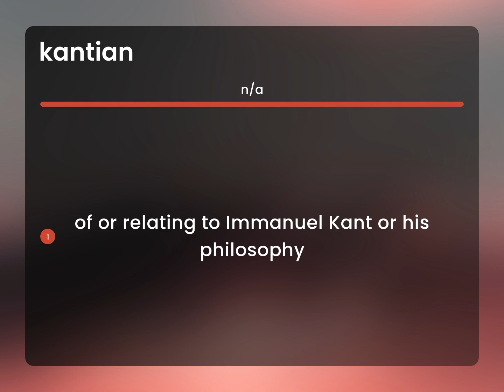Kantian • meaning of KANTIAN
KANTIAN meaning

Susan Miller (2023, June 18.) What does Kantian mean?